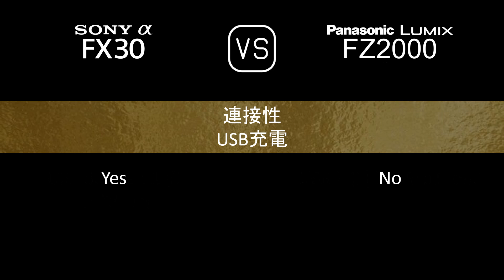Sony FX30 與 Panasonic Lumix FZ2000 的規格比較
本片是 Sony FX30 與 Panasonic Lumix FZ2000 的功能概述和規格比較 (comparison of specifications)，希望對您有所啟發。感謝您的支持。

00:24 推出
00:32 機身
00:41 影像感測器
01:05 影像
01:21 光學與對焦
02:10 屏幕
02:30 取景器
02:46 攝影功能
03:47 錄像功能
04:04 儲存
04:08 連接性
04:36 物理特性
04:56 雜項